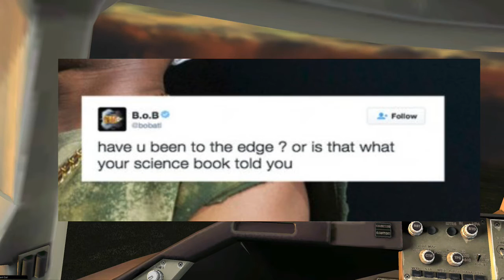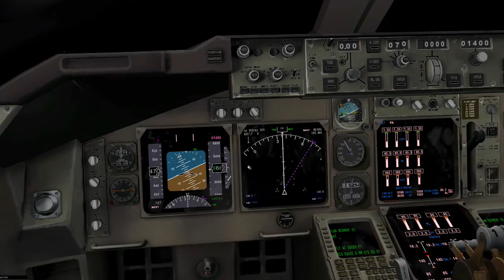N00bs On A Plane #8 - The Relic Guild's Edward Cox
In this long overdue return to the N00bs on a Plane series, we're joined by co-pilot and novelist Edward Cox as we fly erratically off in search of the aurora borealis in a Boeing 747... but can we land the damn thing once we get to Lapland?

I love making magnificent (though time-heavy) vids like this.

Know of someone you'd love to see interviewed on the show? Maybe send them this link and a nice message...

All music courtesy Kevin MacCleod of incomptech.com